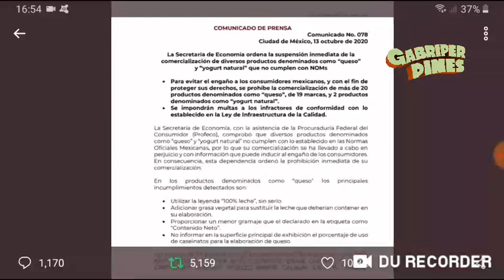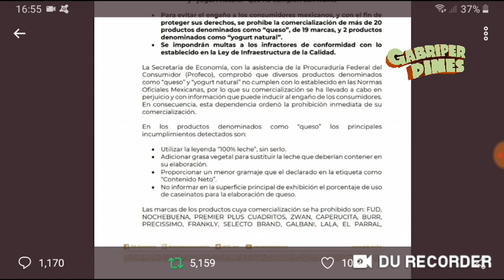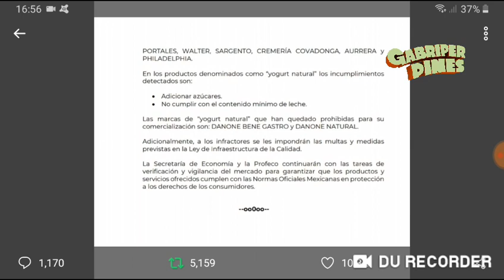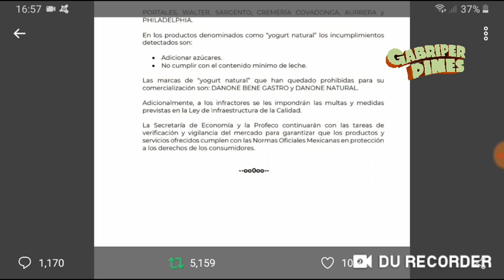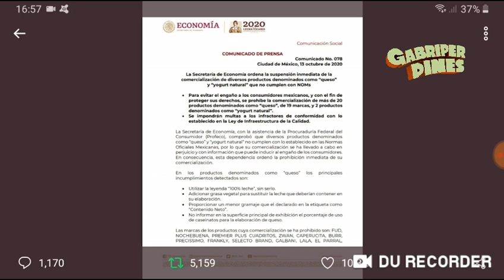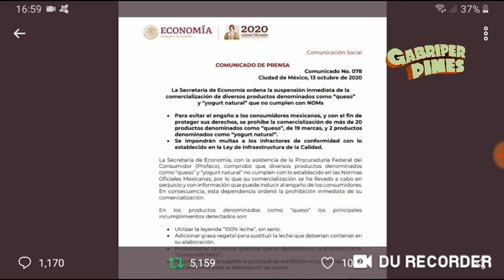SE y PROFECO retiran productos "lácteos" del mercado mexicano